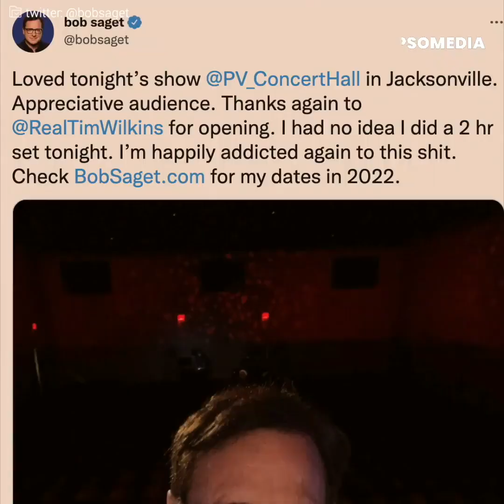Protagonista de “Full House” fue hallado sin signos en un cuarto de hotel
Bob Saget ganó gran popularidad con su papel de Danny Tanner en la serie “Full House”, pero tras años dedicándose a la comedia… la tragedia tocó su puerta. El actor de 65 años acababa de presentar su Stand Up en la Florida cuando horas más tarde apareció tendido en su habitación de hotel. La policía lo declaró sin signos de inmediato en la escena y aunque se desconoce el motivo del incidente… las especulaciones sobre su salud no han parado desde entonces.